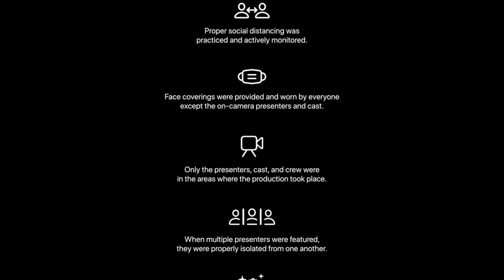Revivamos nuestro cuento navideño 2020